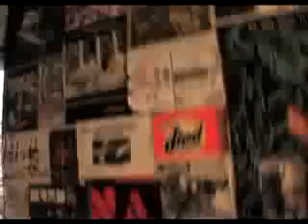PC Deathsquad-Hella Sick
Second video from the thrash masters of igno.